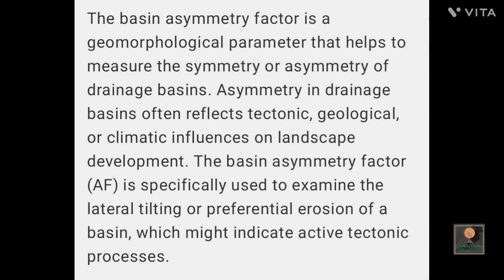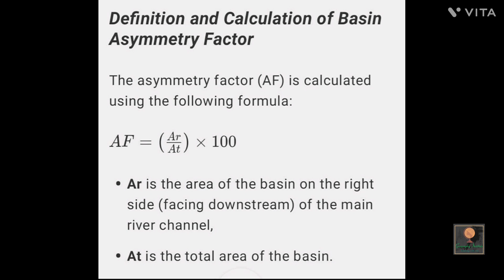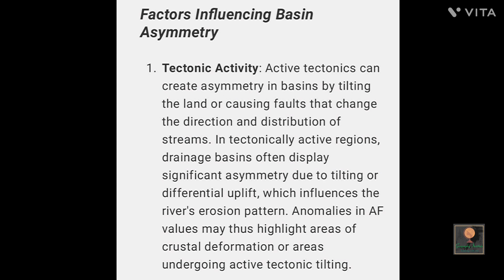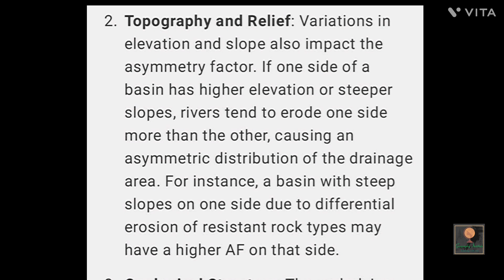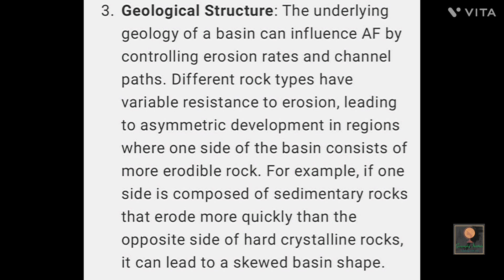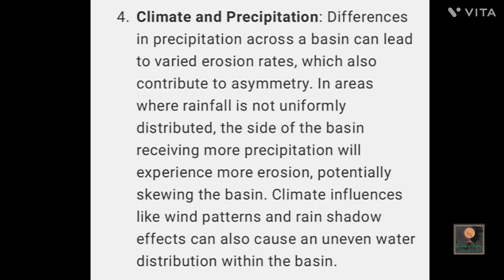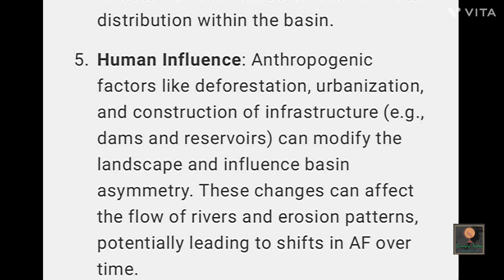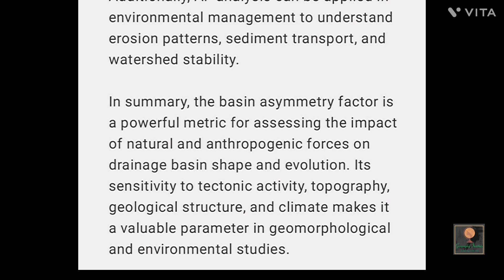Basin Asymmetry Factors (Geo-tectonic)||By-Sagarika Nag#geography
Here I discuss about the Basin Asymmetry Definition,FORMULA ,Factors ETC.
I hope all are you understand it clearly.